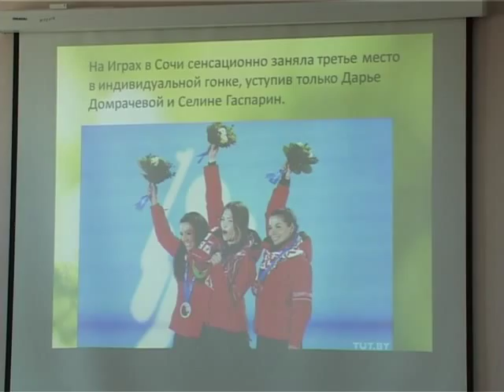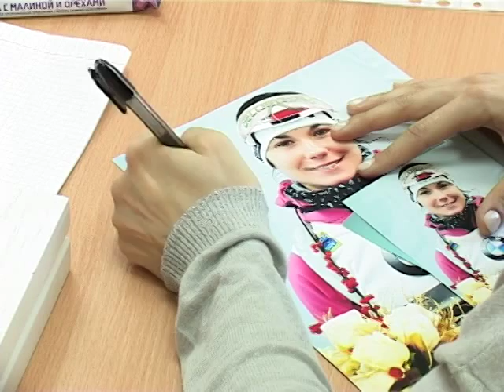Надежда Скардино в ГБОУ СОШ №324 Курортного района Санкт-Петербурга